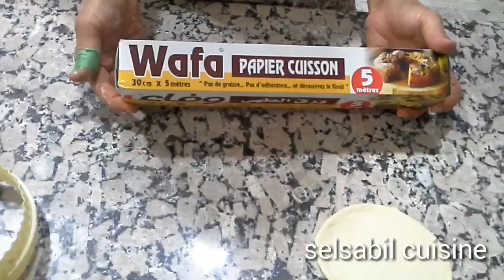فطائر تركية إقتصادية سهلة التحضير ومذاق رائع جدا من مطبخ سلسبيل / Les salées turque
Ingrédients :
Pour la pâte :
1 verre de lait tiède
1 verre d'eau tiède
1 cuillère à soupe de levure boulangère
1 cuillère à soupe de sucre
1 cuillère à café de sel
4 verre à 5 verres de farine
La farce :
1 verre à thé d'huile
1 oignon
1 poivron rouge
2 pommes de terre cuit dans de l'eau
1 cuillère à café de sel
1 / 2 cuillère à café de poivre noir
Décoration :
1 oeuf pour la dorure
Grains de sésame ou graines de nigelle ou graines de pavot
المقادير :
العجينة :
كوب حليب دافىء
كوب ماء دافىء
ملعقة أكل خمارة فورية
ملعقة أكل سكر
ملعقة صغيرة ملح
4 أكواب الى 5 أكواب فرينة أو دقيق
الحشو :
كأس شاي زيت
بصلة
فلفلة حمراء
2 حبات بطاطا مسلوقة
للتزيين :
بيضة للتلميع
الجلجلان أو السنوج أو حبوب الخشخاش